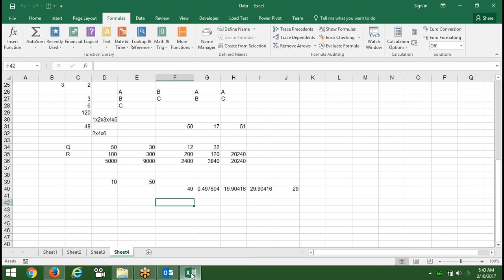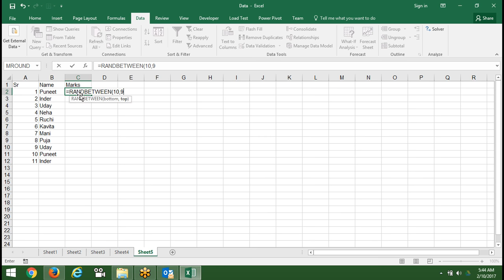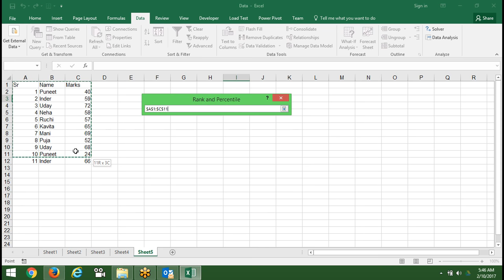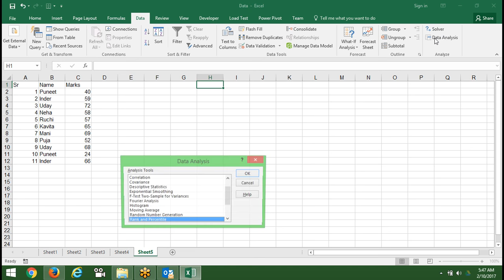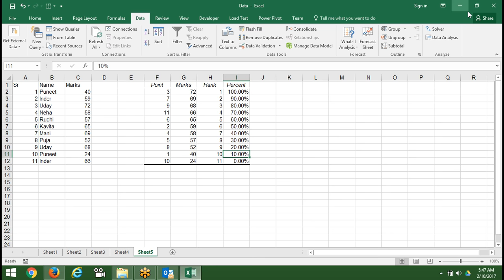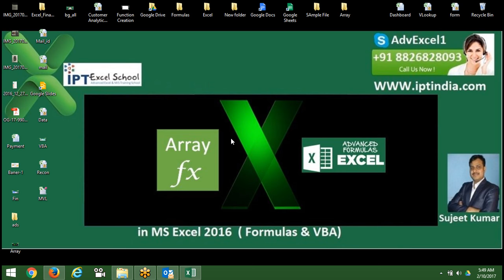Rank & PERCENTILE IN Data Analysis in Excel 2016 with Sujeet Kumar - Advanced Excel Training